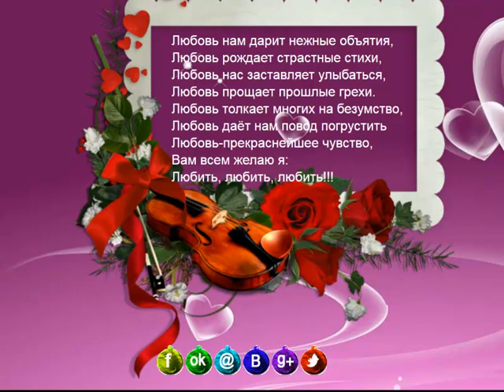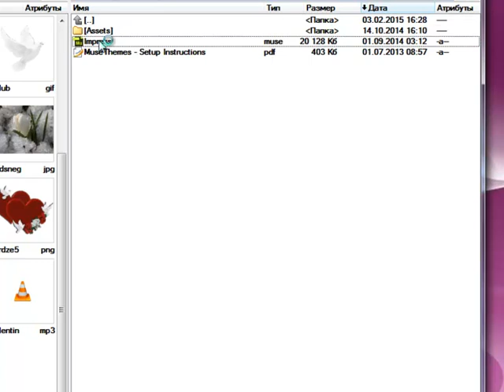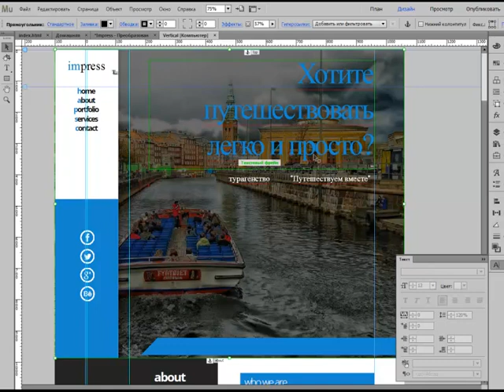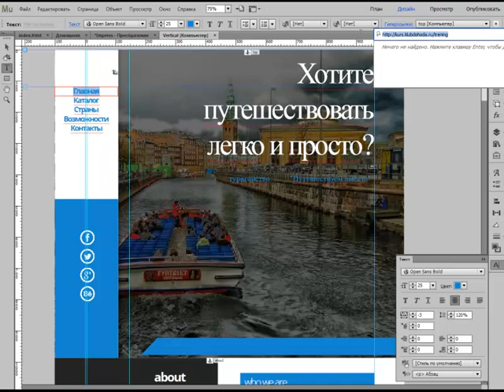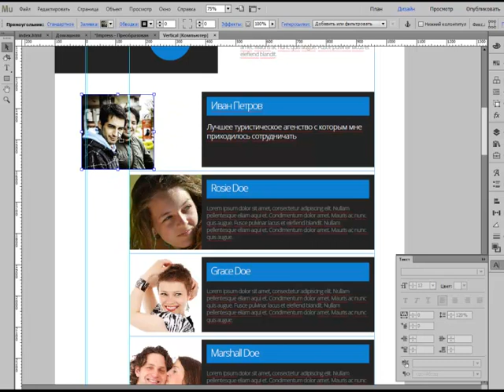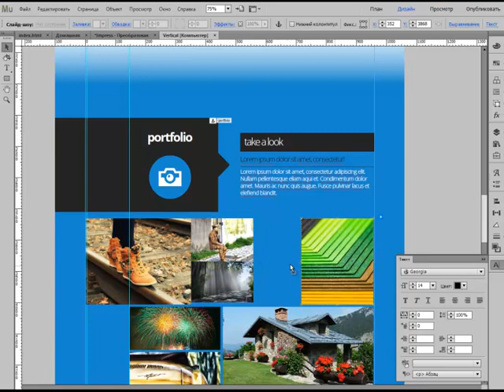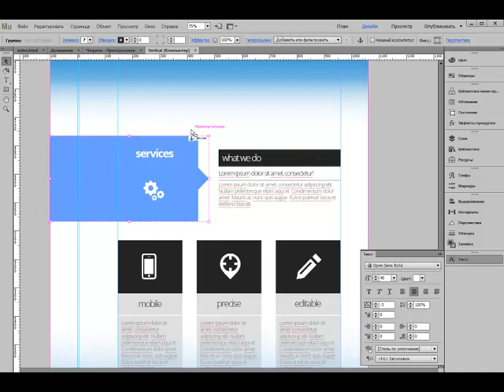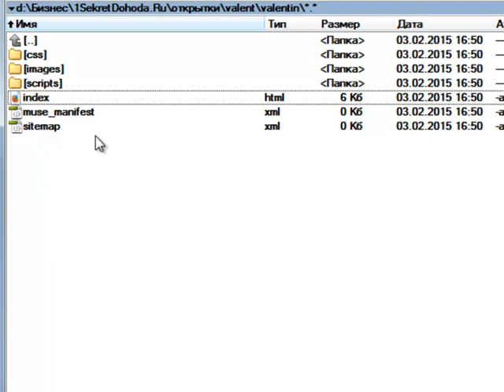Создание лендинга по шаблону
Для того чтобы стать профессионалом, нужно учиться у профессионалов.
Поэтому для того чтобы в дальнейшем делать качественные лендинги начните с готовых шаблонов.
Ориентируясь на работы, которые показали хорошие результаты, Вы сможете выработать свой стиль.